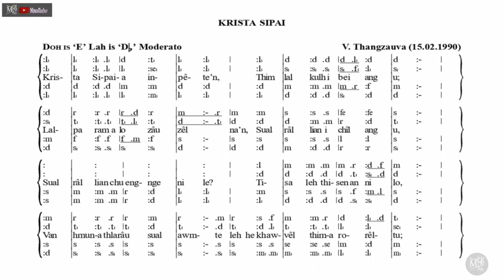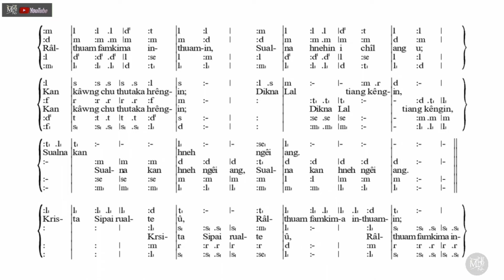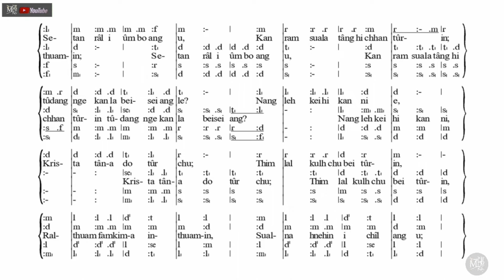Krista Sipai | Tonic Solfa Lyrics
Synod Choir

NGENNA LEH HRIATTHIAM DILNA

Mizo te leh Hnamdangte zingah pawh Zaipawl ngaisang tak tak leh zaipawl hlasak atanga tisa leh thlarau lam thleng pawha malsawmna chang te kan awm a, Zaipawl bikah a Solfa nen ngeia tichhuak tura ngenna ka dawn thin avangin theih ang tawkin kan han buatsaih chho ve zel a, Hlaphuahtu, hlasa tute leh hla letlingtute kan theih ang ang chu an hlate dilin an phalna in kan tichhuak a, a thente erawh chu hlaphuahtu/satu leh letlingtu te biak pawh ngaihna hriat loh kan nei nual bawk a, mipui lam atangin ngenna a lo awm ve bawk nen inthlahrung takin kan rawn tihchhuah sak vel zel a, inhla te tihchhuah phal loh tih chhuah kan lo neih a awm chuan min hrilh hria ula, kan lo paih leh mai dawn nia,  chutihrualin a phuahtu/satu/letlingtu kan hriat loh te pawh hemi kaltlang hian in hlate kan dil nghal che u a ni, Pathianin a let tam takin mal a sawm ngei ang che u tih kan beisei tlat bawk e.

An hla kan dilte tihchhuah min phalsaktu te chungah lawmthu kan sawi mawlh mawlh bawk e.